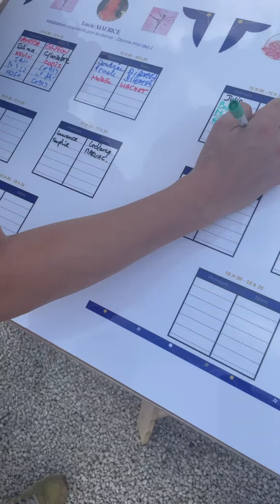Micro Tocards - Team Soudage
hey